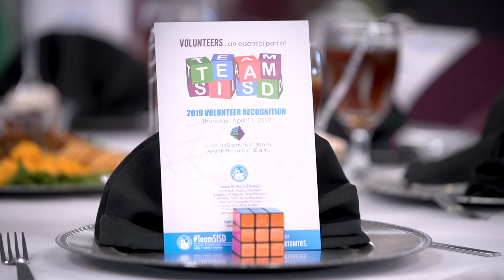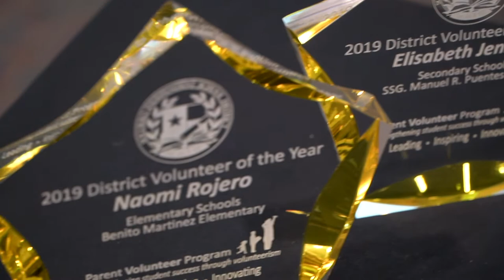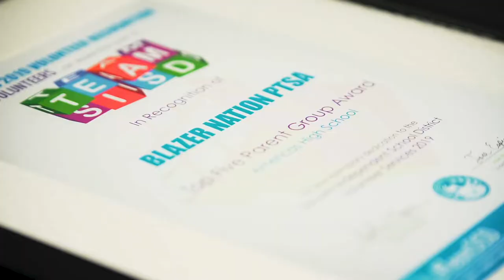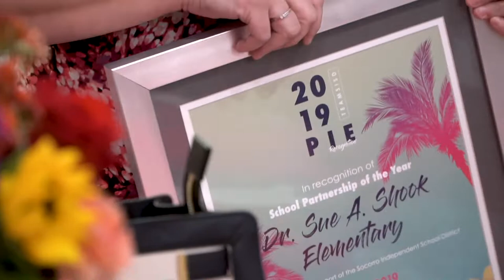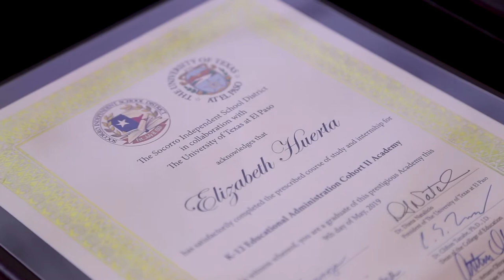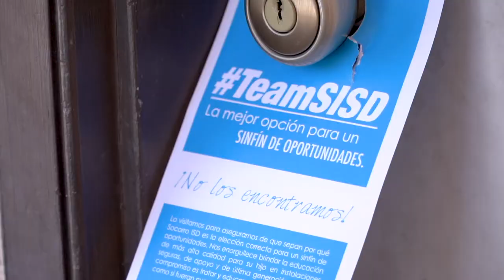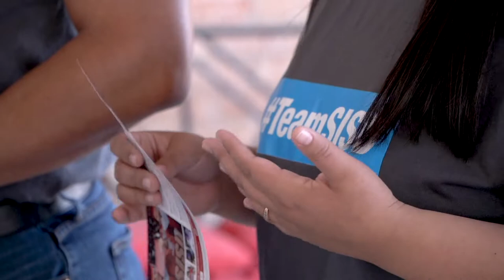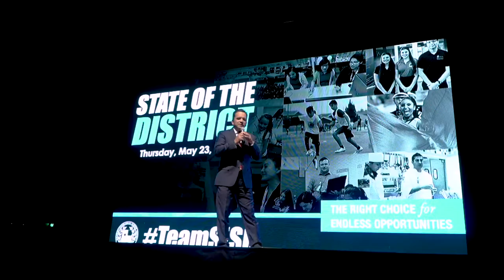SISD TV News 08-09-19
Take a look at these news stories in this episode of SISD-TV News:

0:19 – Team SISD honored its volunteers for their service, time and dedication during the 2019 annual Volunteer Recognition Luncheon at the ESC Region 19 Head Start Multi-Purpose Center.

2:18 – Team SISD celebrated its 2019 Teachers of the Year Gala at the El Paso Conventions Center.

3:40 – Team SISD held the 2019 SISD Partners in Education recognition which honored the outstanding partnerships in the district and at campuses with local business owners, non-profit organizations and other agencies in the El Paso, Socorro area.

5:12 – Twelve Socorro I.S.D educators were recognized for completing the educational administration program to obtain their master’s degree.

6:49 – Cactus Trails Elementary School hosted an open house meeting on may 20th at Pebble Hills High School.

7:53 – Team SISD honored educators who teach in the district’s innovative WIN Academy in a special gala.

9:25 – Team SISD embarked once again on the highly successful Stand and Deliver walk to visit with SISD families and talk to them about the programs, resources and opportunities available for their children in all the district’s schools.

11:07 – Socorro ISD Superintendent Dr. Jose Espinoza presented his 2019 State of the District address to provide Team SISD an update on the district’s progress, achievements and reasons why Team SISD is the right choice for endless opportunities.